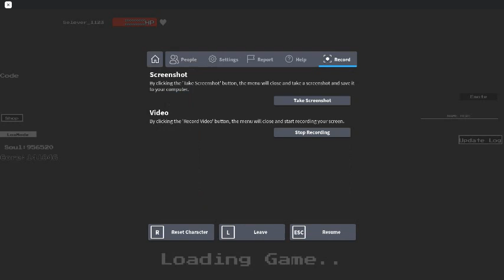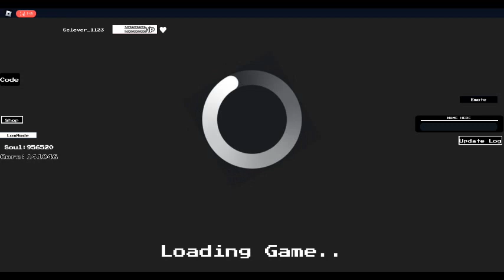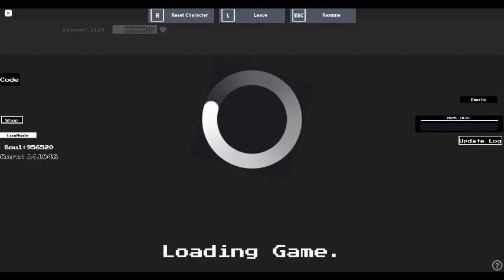Undertale Crazy Multiverse Timeline №764🍩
господа тут будет очень много моих шуток . -.(панове тут буде дуже багато моїх жартів. -.)
и да это начало когда я познакомилась с этой игрой =з
Attention:
there are Ships
1.BettSans[My Ship =3]
Ребята это, рп у меня было посмотрите тут актёры  потом сделаю мем XD